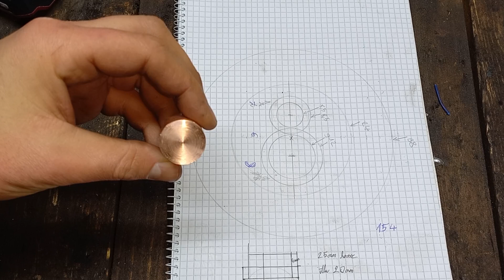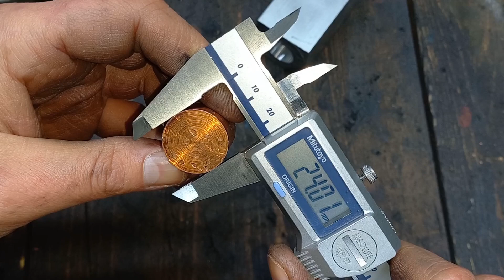Turning of Pressed Copper & Aluminum Into an 8 Ball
I worked on this project for seven days and spent two more days editing the video.

The idea is not mine—I found a Reels video on Instagram where someone made something similar out of wood. I’ve also seen a couple of turning and machining specialists create these on YouTube. So, this is my take on the concept, and I hope you’ll like my work.

I currently create my content with my phone. And I need to take it to the next level because quality comes first.

I made the entire project from waste materials. I always strive to produce high-quality content.

I didn’t want to make a long and drawn-out video, but I also didn’t want to skip important details from the production process. I can't promise to reply immediately, but I do my best to read all comments. I appreciate any thoughts, experiences, or suggestions!

The video shows my homemade lathe. You can also find other turning videos on my channel and you can also find the machine presentation video.

I don't want to tag everyone, but I got the main inspiration from the youtube channel called "my mechanics".

00:00 Central copper cylinder
01:25 Central part holes
03:19 "8" lower part (copper)
04:11 "8" lower part (aluminum)
05:15 "8" lower part (pressing)
05:51 "8" upper part
07:07 Inner aluminum, outer turning process
08:54 Pressing process
09:11 Rough machining
10:30 Spherical turning tool
10:56 Spherical turning
14:31 Filing, sanding, polishing
16:19 The creation is complete

-Will
-Devin Chase
-strAwrlD